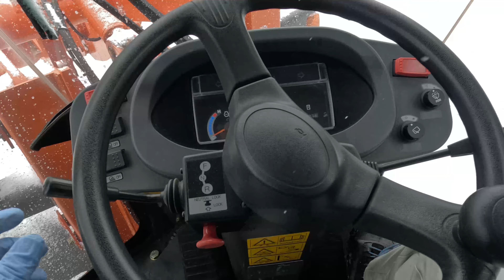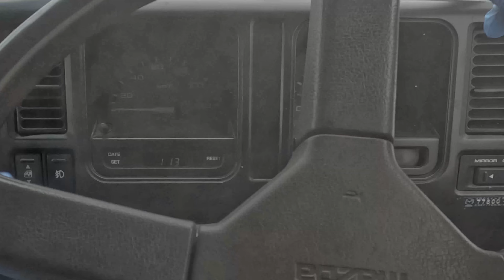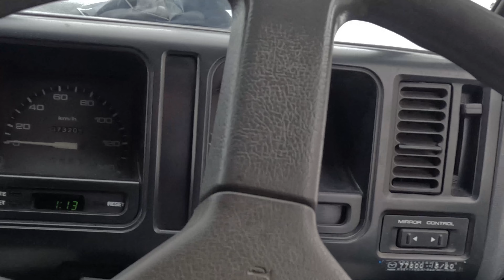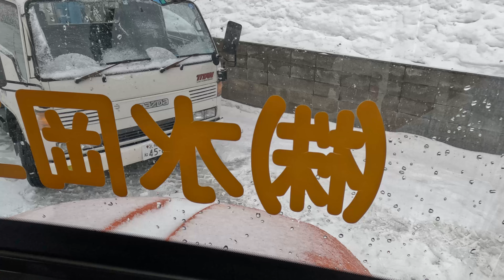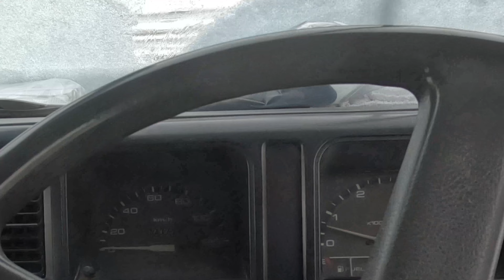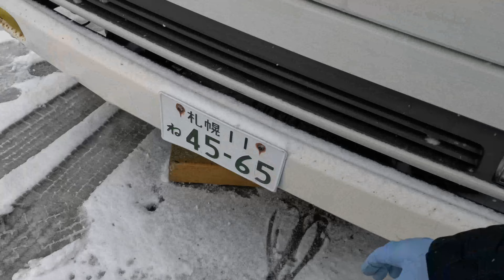【トラック倒れる！】朝見るとつっかえ棒外れトラックが倒れてました！危うく大惨事でしたが、何とか被害が無くすみました。4分のワイヤーとタイヤショベルはやはり最強です。【タダノ super Z250】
危うくブロック塀や、トラック破損の事故でしたが、何とか被害が無く済みました。

次は倒れる事を想定し、タイヤ下にも何か設置して3点支持で押さえようと思います。

原因は暖気で地盤が緩み、少し動いた事だと思います。

そのうち油圧を直したいところです。

※トラックを上げている理由は荷台の腐食を防ぐ為です。

●玉掛けワイヤー 2本組 ロック止 メッキ 12mm X 2m

■タダノ (TADANO)　カーゴクレーン　ZX250 series　※タダノスーパーZ250の後継？

◆マツダ　タイタン
　形式：U-WGM7H、原動機の形式：TM
　車体番号：WGM7H○○○○○○
　初年度登録日：平成4年
　最大積載量：3750㎏

★GoPro11